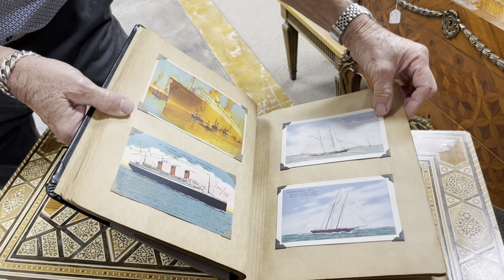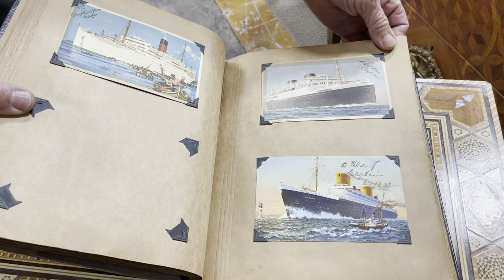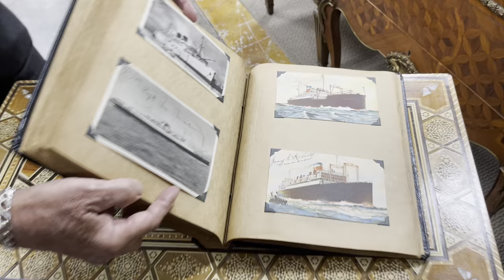Lot of Antique Ship Postcards Signed by Captains@GannonsAntiquesandArt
Antiques, Art, and Collectibles from Gannon's Antiques and Art in Southwest Florida. Our antiques mall and art gallery is 20,000 ft.² big and home to many,many treasures! We have fine art, sterling silver, gold coins, jewelry, antique furniture, & antique China. If that's not enough, we also have mid century modern furniture, lamps, and objects of art.  This antiques mall also features Civil War antiques, military, antique mantel clocks, and more!
If you're ever in Fort Myers Florida you should come visit our antiques mall. We are only two hours away from Tampa or Miami, and close to Sarasota, Naples, and Sanibel. Our address is 16521 South Tamiami Trail, Fort Myers, Florida, 33908.
Did I mention antique dolls, antique toys, bronze statues and famous brands like Tiffany, Rolex, Louis Vuitton and Cartier? This is a full service antiques Mall where we buy and sell antiques every day. We also appraise antiques and consign antiques. Also, if you are a professional antiques dealer looking to set up business in a Florida antiques Mall this is the place to be! We  lease booths and rent showcases. You won't find a better location in south Florida!